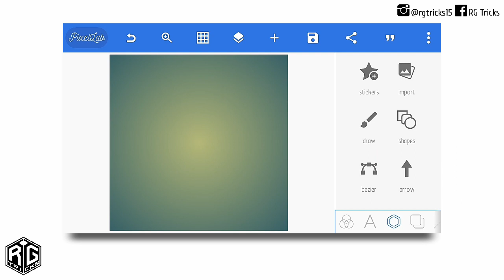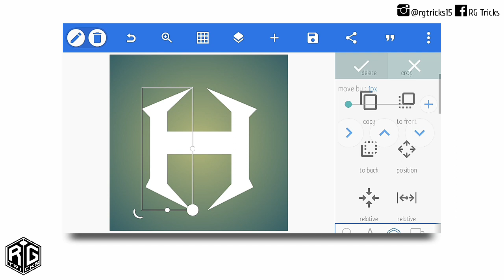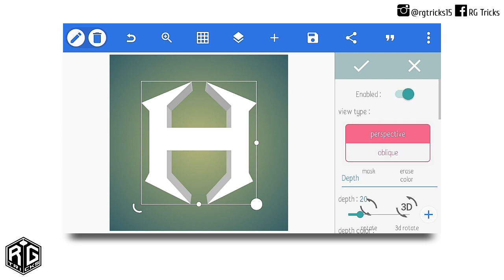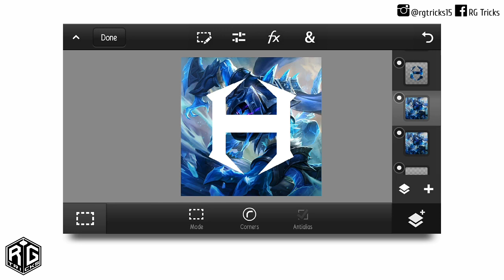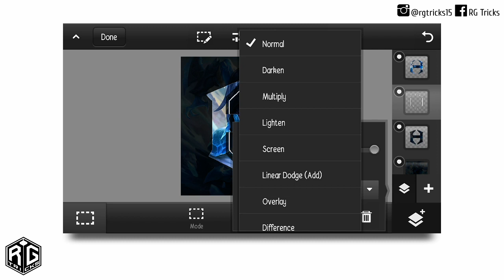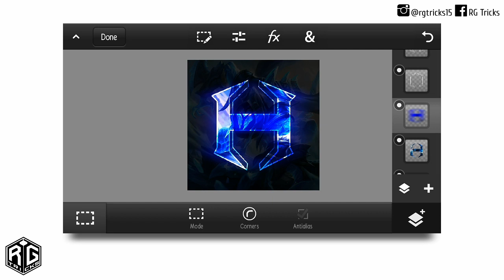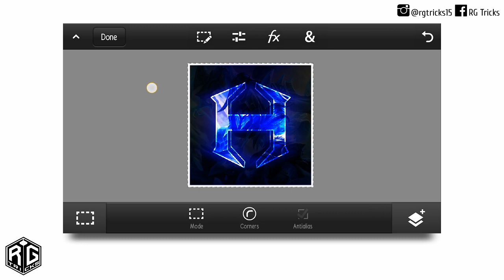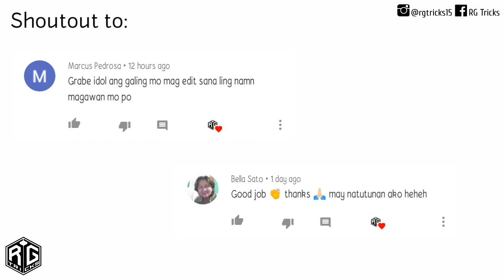HOW TO MAKE A 3D LOGO/AVI ON ANDROID (PS Touch) RG TRICKS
In this tutorial we will learn how to create
🔥3D AVI LOGO USING HELCURT OF MOBILE LEGENDS